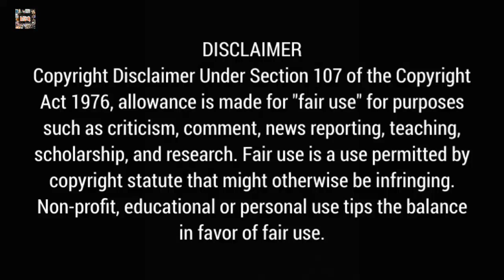My Handsome Roommate Episode 9,10,11&12 Story Explanation In Hindi | Chinese Drama Story Explanation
In this video, I will give an hindi explanation of "My Handsome Roommate" which is a chinese romance comedy drama starring Lu Yang Yang and Ray Zhang.

Cast:-
Lu Yang Yang as Mo Yi
Ray Zhang as You Yu

Original Network :- Yo Yo Channel

My Handsome Roommate Synopsis :-
An unlucky girl gets lucky suddenly by meeting her high school crush. But what if he came from different time and space?